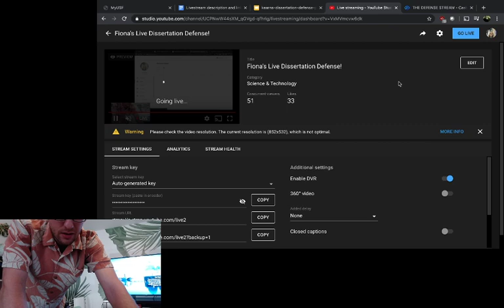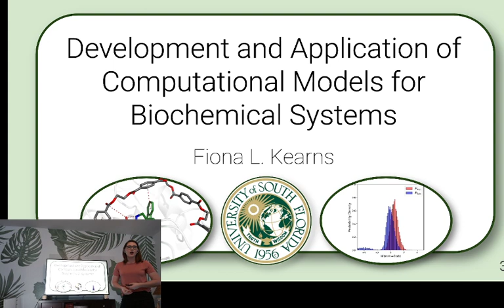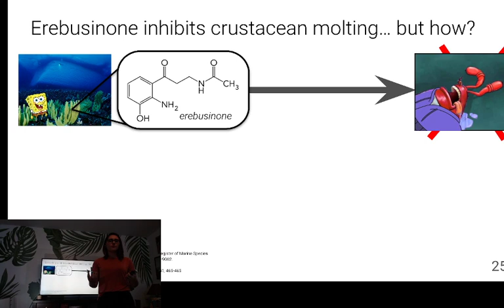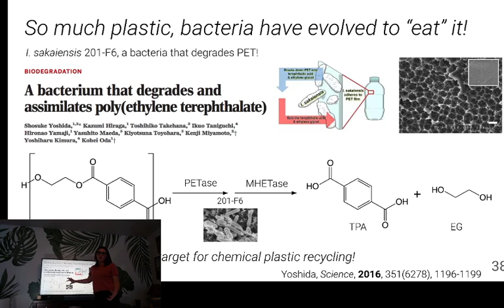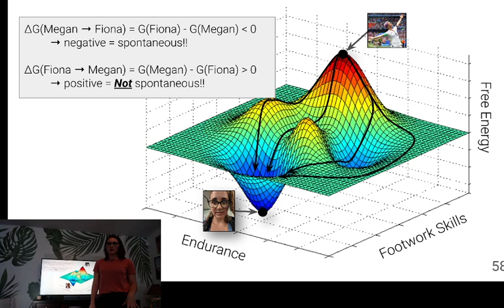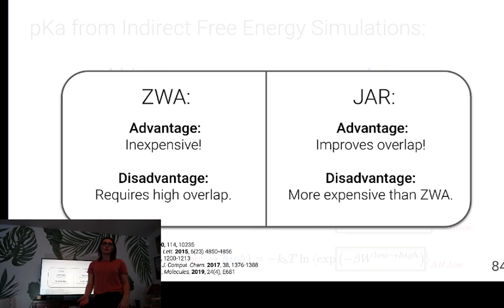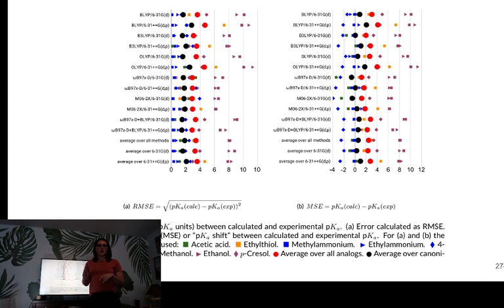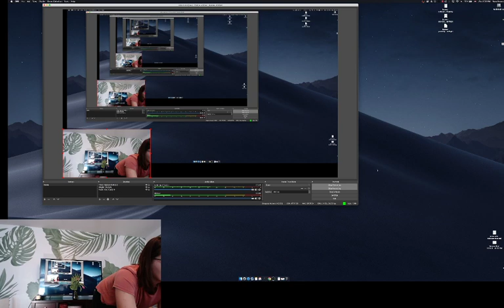Fiona's Live Dissertation Defense!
Hi everyone! Welcome to my dissertation defense!! I hope to make this an enjoyable and interesting presentation for all!! In order to increase the accessibility, I have included some handy links to topics/methods I will discuss during the presentation! Feel free to poke around here if you are interested in learning more! If you have questions, please ask!!

1. If you’re on YouTube make sure you’re logged in to your/a YouTube account so you can ask questions.
2. Whenever you have a question, in either the YouTube or Facebook comments, type out your question but starting with the label “QUESTION”
3. At the end of the presentation I will read and answer as many questions as I can within 30 minutes, I will try to pull between Facebook and YouTube questions equally. If there are still unanswered questions by the end of 30 minutes I will answer them in a response to the comment. Or maybe I’ll get fancy and post a fun video!

Tampa Related links:
Watch Tiger King on Netflix

COVID Related Links:
This Podcast will Kill You Episodes on COVID-19/SARS-Cov2
(Let me know if you want more links there is a lot more stuff going on!!)

The above list is meant only to improve the experience and provide viewers extra information. For references to cited work please see citation information on each slide.